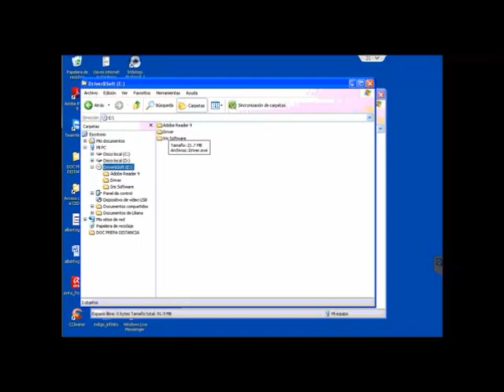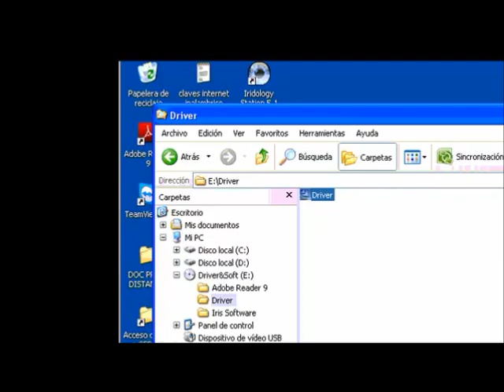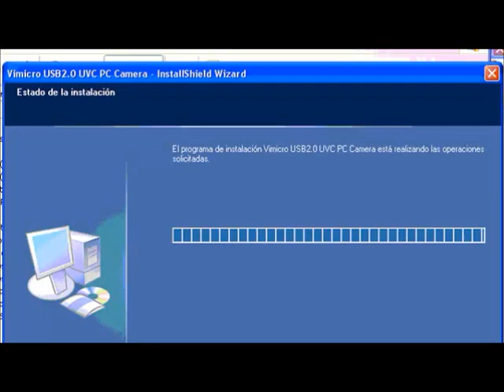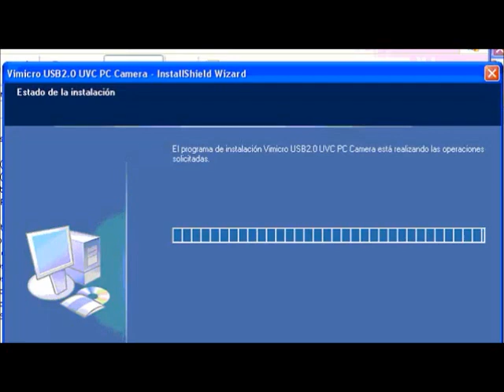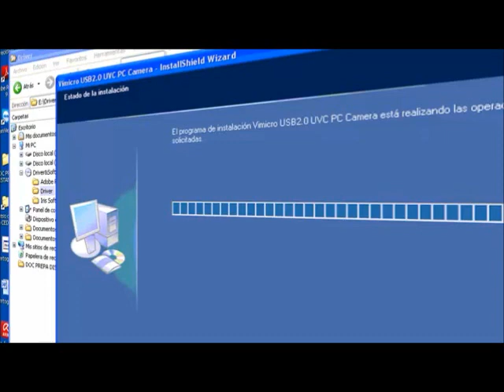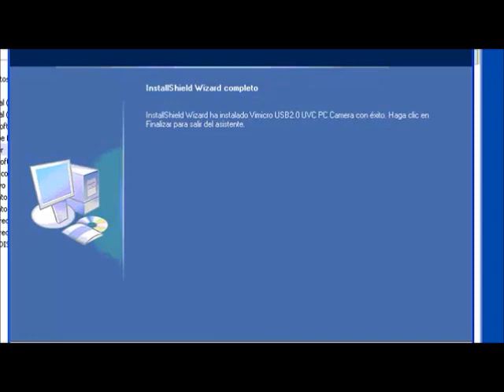💥 🎓 IRIDODIAGNOSIS COMPUTARIZADA | ⛔️ Instalación CÁMARA DE IRIDOLOGÍA [Terapias complementarias]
Descubre la forma de instalar una Cámara para Iridologia
  🔥 🔥 🔥 🔻 ABRE PARA SABER COMO INICIAR🔻  🔥

🎓 ¡¡¡ Mira completo el curso básico y gánate un clase gratis !!! 📦 🎓